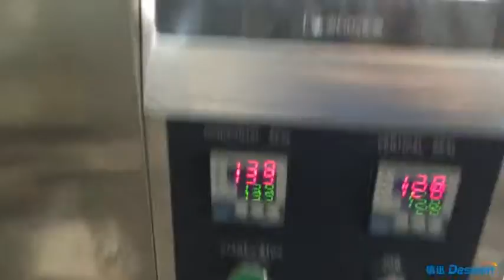Long bag liquid filling machine long bag juice filling machine long pouch juice packaging machine